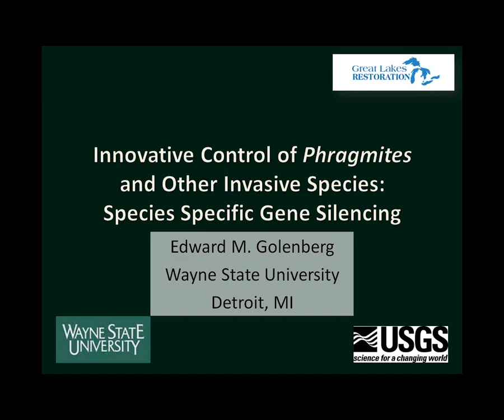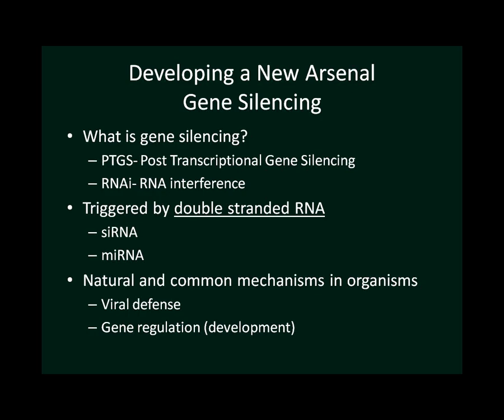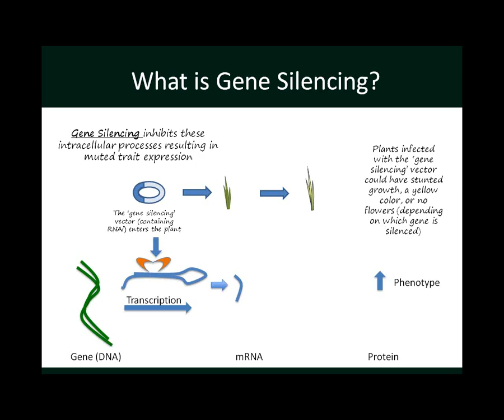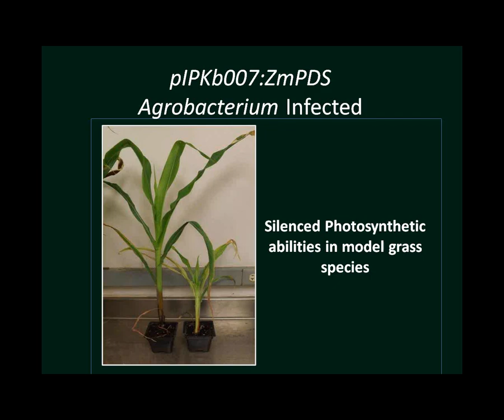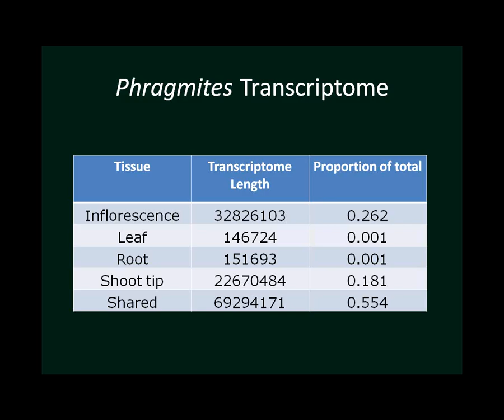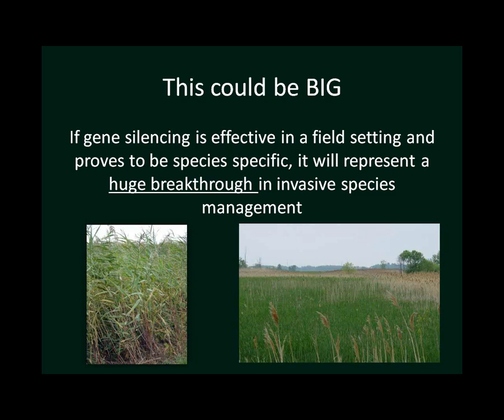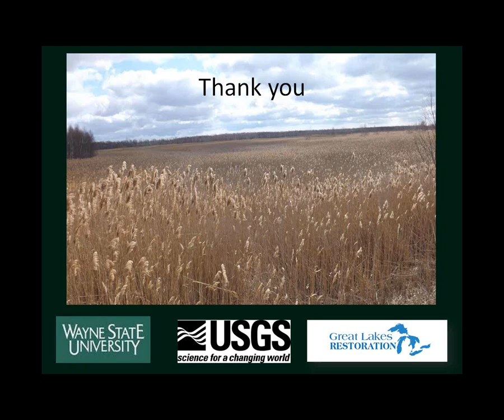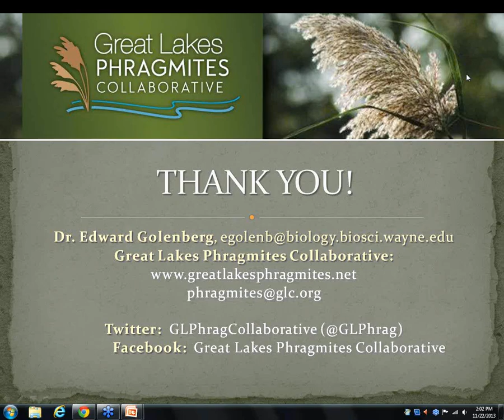Great Lakes Phragmites Collaborative - Emerging Research Part 1: Gene Silencing (11.22.13)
Scientists have known for some time that protein production can be disrupted by preventing the protein-coding instructions of messenger RNA from reaching the ribosomes, which are the sites of protein synthesis. If a gene cannot send its code, the protein cannot be made, and the trait that is mediated by the protein is then not realized.  One process of interfering with the translation of messenger RNA into protein is known as "gene silencing."

Dr. Ed Golenberg, professor of biological sciences from Wayne State University will present his work on this innovative control strategy.